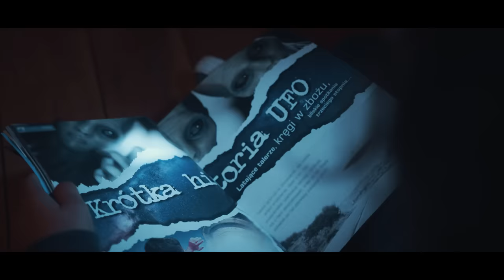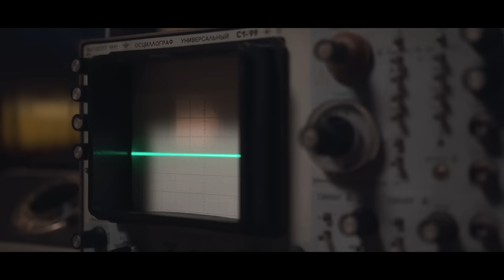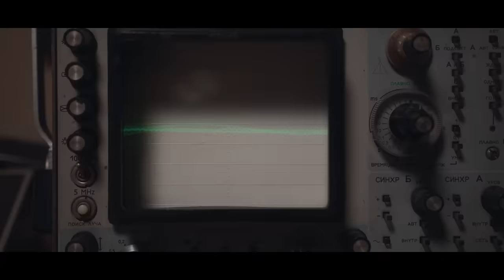Mateusz Ziółko - Planety [Official Music Video]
"Planety" to piosenka z płyty Mateusz Ziółko „Na nowo” której premiera odbyła się 26 maja 2017

muzyka: Przemysław Puk, Mateusz Ziółko, Jurand Wójcik, Jarosław Baran, Katarzyna Chrzanowska
Słowa: Marcin Piotrowski, Łukasz Bartoszak

Reżyseria:Adam Gawenda
Zdjęcia: Adam Gawenda
Scenariusz:Mateusz Dziwis
Montaż:Adam Gawenda,  Mateusz Dziwis
Kierownictwo produkcji: Mateusz Dziwis,Agata Synowiec
Grip: Mateusz Mazurkiewicz
Pomoc na planie: Dominik Janus, Jacek Nawrat
Make -up : Re-fresh Cosmetics Bydgoszcz
Fryzury: Jacek Rybacki Proffesional Hair Bydgoszcz
Wystąpili: Tymoteusz Bury, Norbert Burkowski,Agnieszka Gaj

Specjalnie podziękowania dla Klub 22 Tarnowskie Góry oraz dla Adam Morawiec.